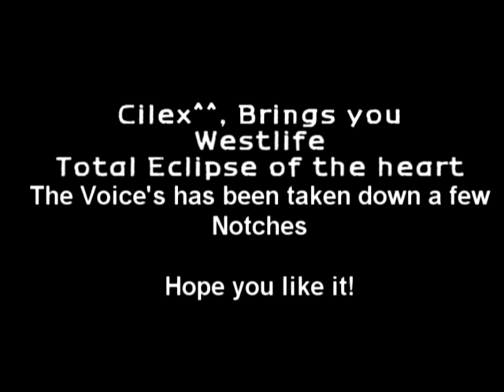Westlife - Total Eclipse of the heart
Made with Nero Burning room plugin for audio